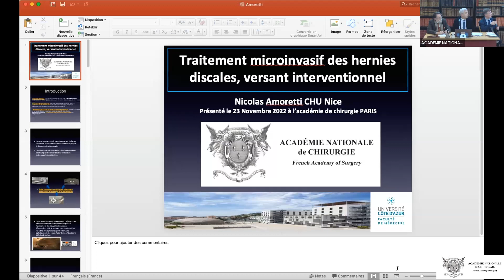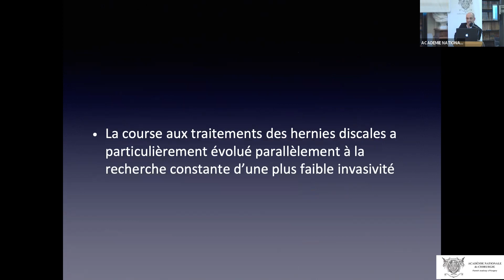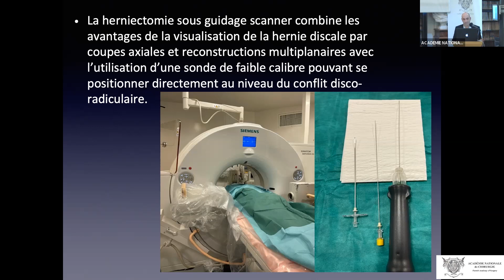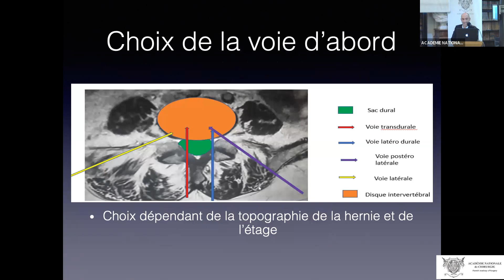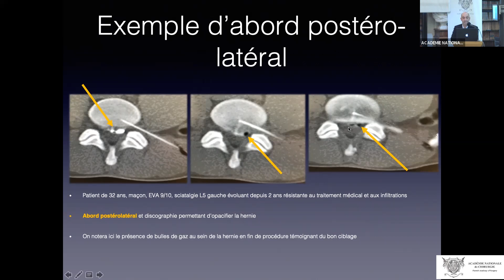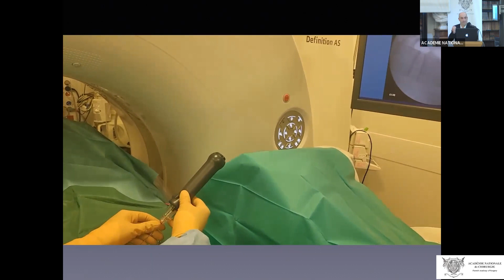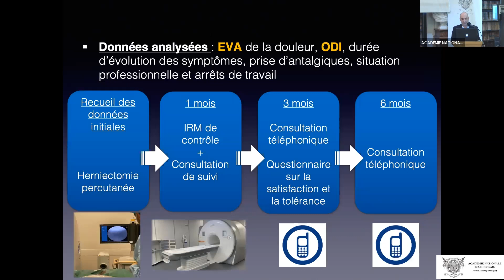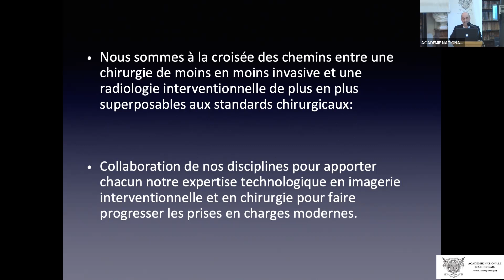Traitement micro-invasif des hernies discales, versant interventionnel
Traitement interventionnel actuel des discopathies lombaires
Traitement micro-invasif des hernies discales, versant interventionnel / Microinvasive treatment of herniated discs, interventional side
Mise en ligne le 24 novembre